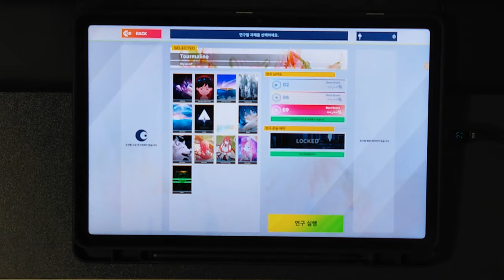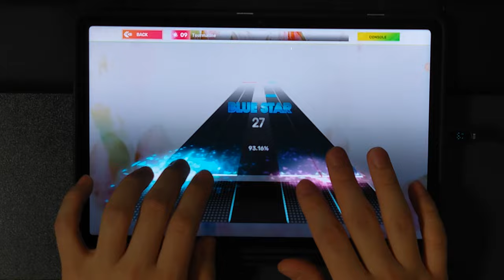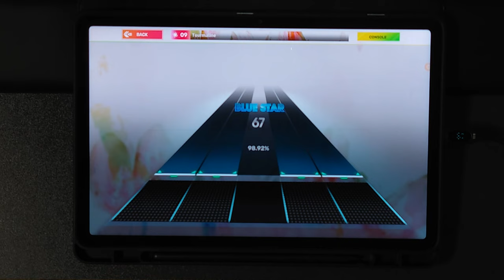[SG:Classic] Tourmaline | SUPERNOVA (9) 98.92%